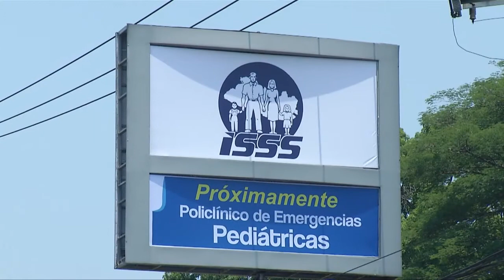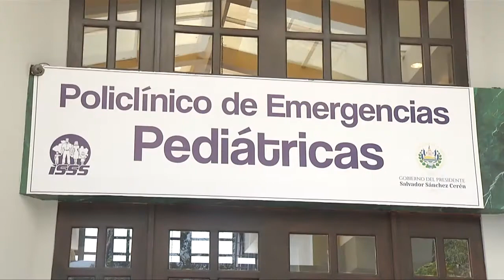ISSS habilitará policlínico de pediatria